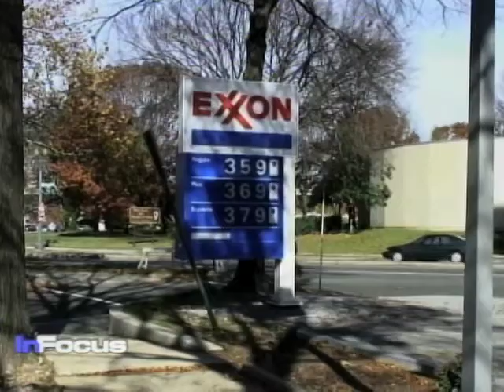Chad Pipeline Project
A World Bank-funded oil pipeline project in Chad is raising questions about its operations there, especially as they affect rural villagers. VOA's Ramon Taylor has more.